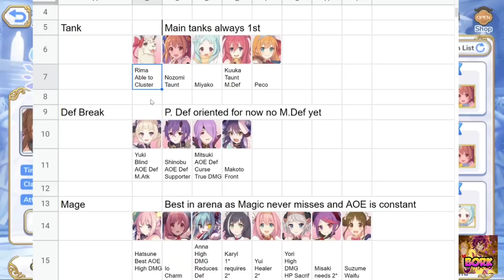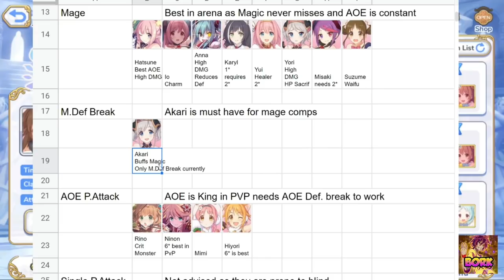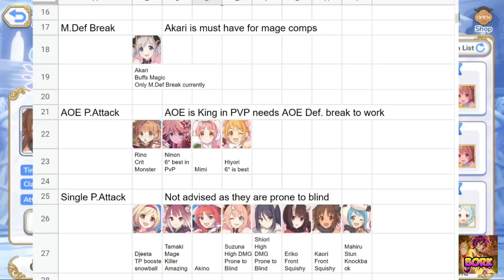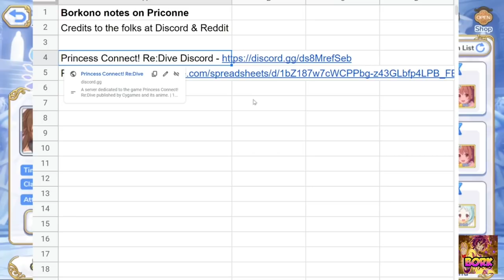Princess Connect Re:Dive - PvP Team Building Tips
Drop a [ P V P ] in the comments

Priconne socials

Intro and beginning tips (00:00)
Speed matters (00:41)
Tanks you must have at least 1 on every team (01:30)
Defense Break for Physical Teams (03:10)
Mages are king (05:17)
AOE Physical Attack (07:03)
Single Target Physical Attack (07:49)
Supports TP boosting and Barriers (08:33)
Team Comps (09:25)
Observing top 10 (12:17)
Fighting a high starred team (16:47)
Summary & Recommendations (18:27)